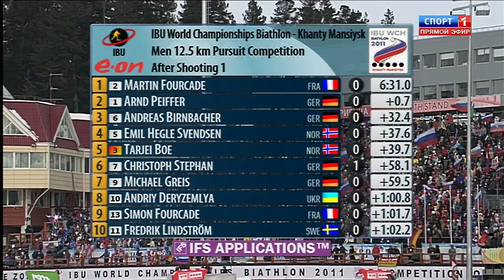RU \ IBU World Championships Biathlon 2011 4 Pursuit Men (2 of 4)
IBU WORLD CHAMPIONSHIPS - Khanty-Mansiysk (RUS)
Men 12.5 km Pursuit